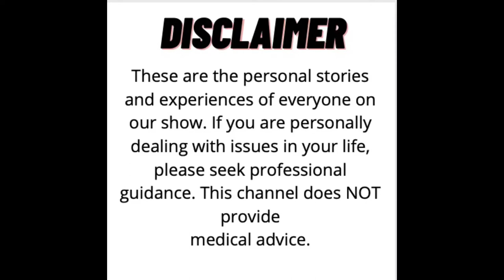Shaun Anthony Robinson’s Documentary | Relentless and Unstoppable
Australian filmmaker Shaun Robinson explains his LA documentary.